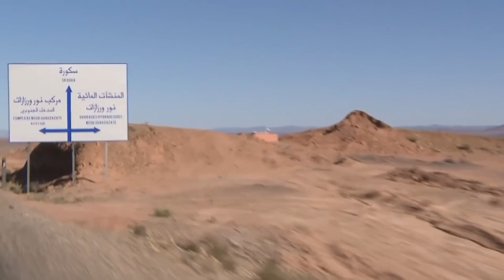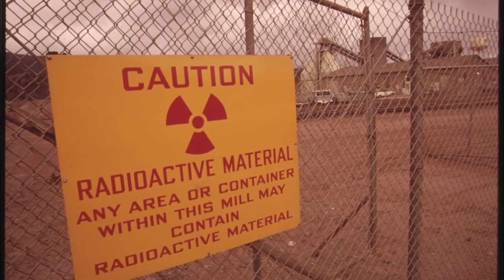The World's Dangerous Floating Solar Farm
Access to energy is a key pillar for human wellbeing, economic development and poverty alleviation.
However, our energy systems also have important environmental impacts. Historical and current energy systems are dominated by fossil fuels (coal, oil and gas) which produce carbon dioxide and other greenhouse gases– the fundamental driver of global climate change. If we are to meet our global climate targets and avoid dangerous climate change, the world needs a significant and concerted transition in its energy sources.
Balancing the challenge between development and environment therefore provides us with an ultimate goal of ensuring everyone has access to enough sustainable energy to maintain a high standard of living.